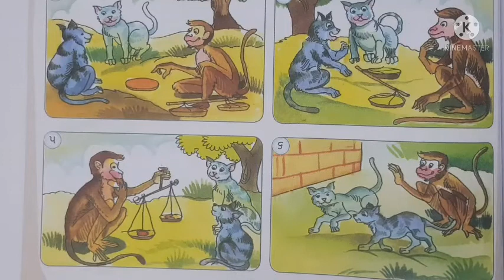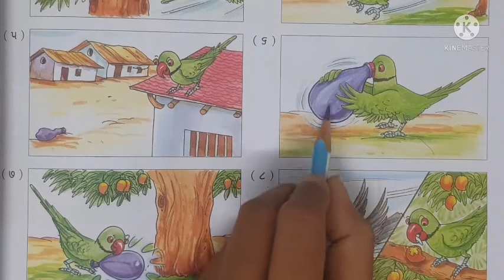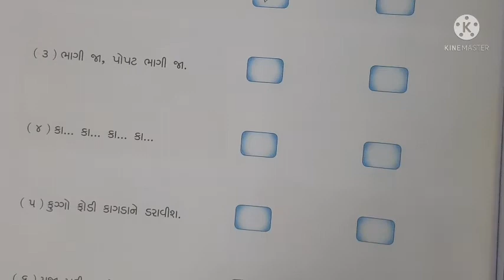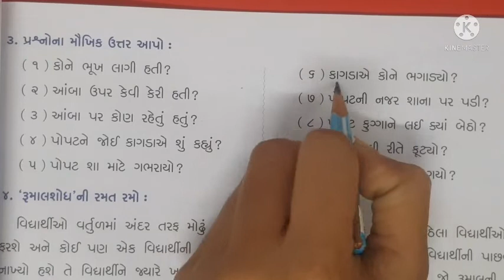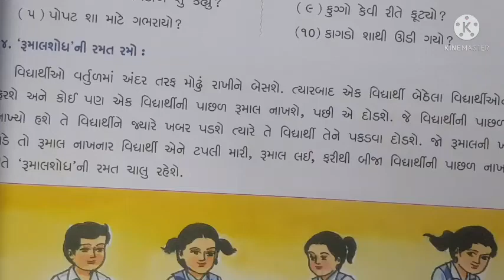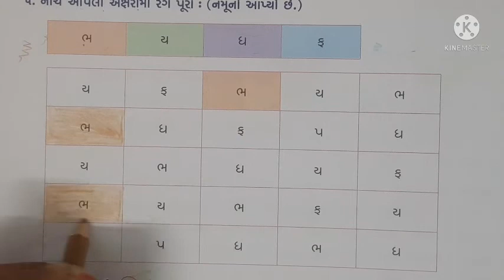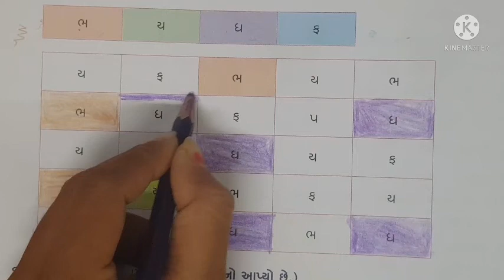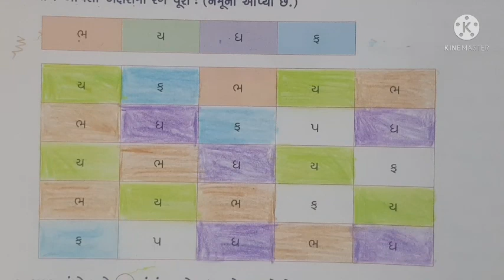gyanpathschool ધોરણ-1 કલરવ(સ્વા) પાઠ-9.